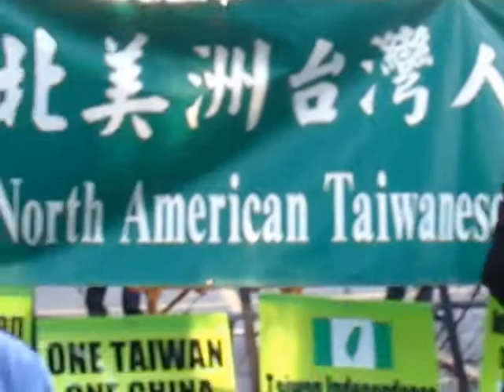北美洲台灣人醫師協會探視陳前總統 2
北美洲台灣人醫師協會到土城看守所探視陳前總統(2009/11/5)